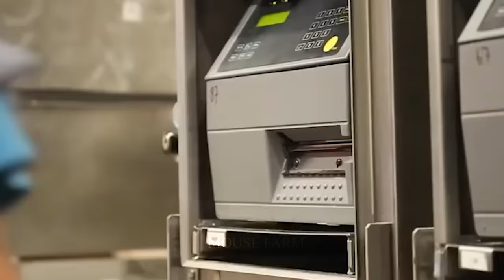How Are American Farmers Dealing With The Millions Of Wild Boars That Are Ravaging Their Farms?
Farmers combatting wild boar invasions tackle a widespread issue, as these creatures extend their habitat across 30 U.S. states out of 50. Effective management involves various hunting methods, with firearms being a primary choice. Choosing the right firearm is crucial, especially if you aim to control boar populations across different areas.

Addressing wild boar problems, it's important to note the damage caused by feral hogs in Texas. These animals harm residential areas and farms, particularly during grassland development and other farm activities.

A video captures the necessity of culling wild boars due to their ecological impact in Texas. Hunting these creatures, especially in Texas where hunting is promoted, is most effective during twilight. Transporting them from farms is also noteworthy, as their evasion from firearm targeting is challenging.